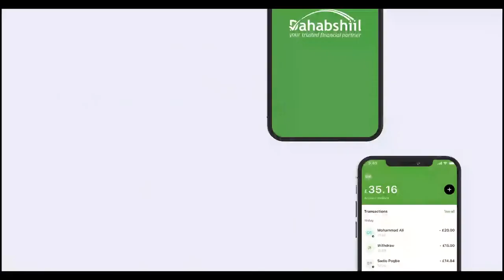Gudida KMG ah ee labada Aqal Baarlamaan ee Somaaliya oo kawarbixiyay Jadwalkooda Shaqo iyo wixii...